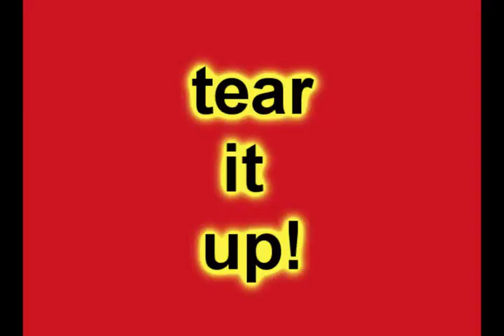Making it with the Craft Whore (PAPER MACHE PT.2)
2ND installment of the PAPER MACHE trilogy.  the craft whore paper mache's a mysterious object.  Can you guess what it's going to be?